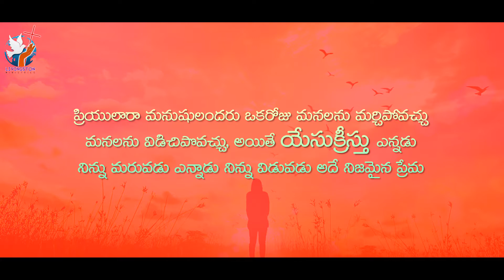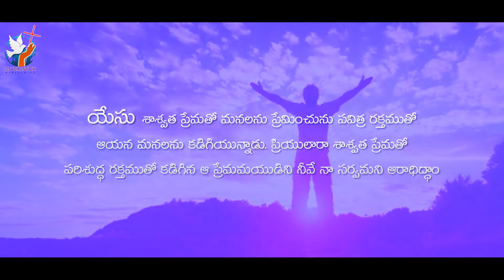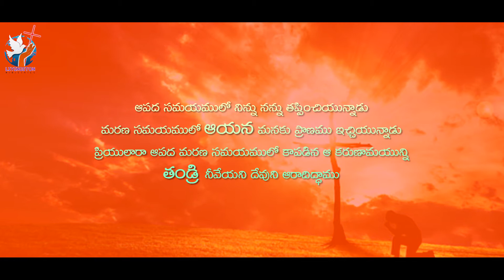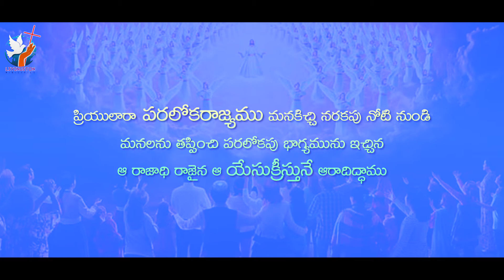అందరు చేయి విడిచిన | Andharu Cheai Vidichina | Lastest Telugu Christian Songs | Pastor Livingston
Livingston Ministries
pastor : Livingston
Lyrics : Latha Livingston
Singer : Livingston
Editing : Creative edge visuals

Latest Telugu Christian christmas songs 2018,Indian christian songs,Latest Hindi Songs
Latest New Hindi Christian Songs 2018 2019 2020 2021 ,Latest New Hindi Christian Songs
Latest New Tamil  Christian Songs 2018 ,Latest New Tamil  Christian Songs ,New Sharon sisters songs,Jk Christopher Latest songs,Telugu Christian songs New,Latest New Telugu Christian Song

Special Thanks To :
Images, Pictures and Videos Owners belongs to the Video.
NOTE: ALL THE IMAGES/PICTURES SHOWN IN THE VIDEO BELONGS TO THE RESPECTED OWNERS AND NOT ME... (HEARTFULLY THANKS THEM)